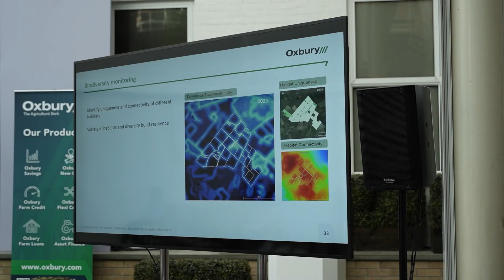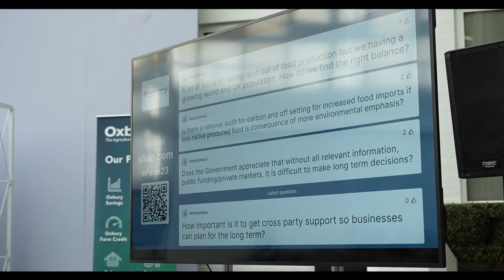Autumn Farming Conference Summary 2023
Watch the short social media posts we created which highlight the topics and themes of the Autumn Farming Conference, held at Wherstead Park back in October 2023.  The conference will return in 2024 - visit our to find out more and be the first to know when booking opens!